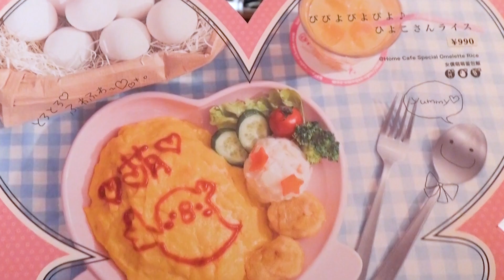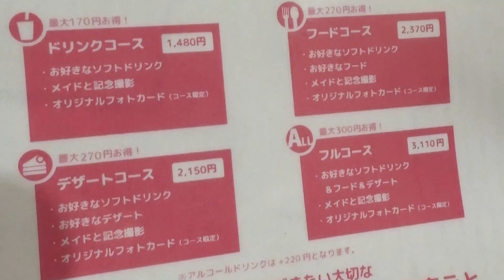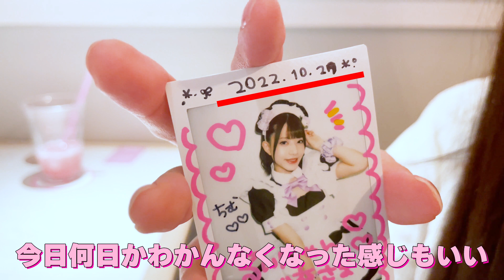【メイドカフェ】ご主人様にアイドルが萌え萌えきゅんきゅん♥️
ババババンビ の小鳥遊るいが大好きな メイドカフェ に💕
なりたかったというメイドにもなりきりました😍💗

ゼロイチラジオの最優秀賞として
MBSラジオで冠特番をした時に、
ちょっと早めに入った大阪で
あっとほぉーむカフェの大阪本店に行きました✨✨

なんと小学生の時からメイドカフェに通うという小鳥遊るい！
終始かわいい空間にきゅんきゅんしていました❤️

# ババババンビの中野サンプラザで行ったワンマンライブの話や、
メンバーに思っていることも話してくれました！！

2022年動画UP予定日（すべて18時UPです）
12月9日、14日、16日、23日、30日

ゼロイチラジオ　も随時公開しますので、お楽しみに！

今回行ったメイドカフェ
あっとほぉーむカフェ 大阪本店